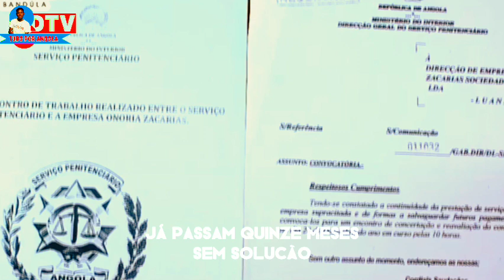B0MBA 💣 A CORRUPÇÃO NA COMARCA DE VIANA. LAMENTAÇÕES DO CIDADÃO ELE DENÚNCIA O DIRECTOR DA COMARCA..